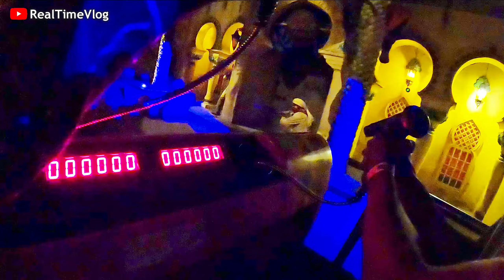Best Rides in Imagica Theme Park Khopoli - INDIA | Nitro Roller Coaster POV - AMUSEMENT PARK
Best Rides in Imagica Theme Park Khopoli - INDIA | Nitro Roller Coaster POV | Deep Space, Gold Rush Express Roller Coaster Ride, Dare 2 Drop, Scream Machine, Mr. India Ride, Alibaba Aur Chalis Chorr Ride, Rajasaurus River Adventure Rides - AMUSEMENT PARK RIDES Near Mumbai/Lonavala/Pune

If you're looking for a fun day out, be sure to check out Imagica Theme Park! This amusement park has something for everyone, with rides for all ages, from thrilling roller coasters to family-friendly rides. Plus, the food here is usually fantastic. a variety of food options, as well as lots of entertainment. With all the information we've provided, it's easy to make a decision about whether or not to visit Imagica Theme Park! so you can see for yourself just how much fun you can have at Imagica Theme Park!

Imagica Theme Park is a Popular Amusement Park

📍Imagicaa Address: 30/31 Sangdewadi, Khopoli-Pali Road, Near Lonavala, Khalapur, 410203, Maharashtra, India.

We’d love to know your thoughts/doubts here in the comments.